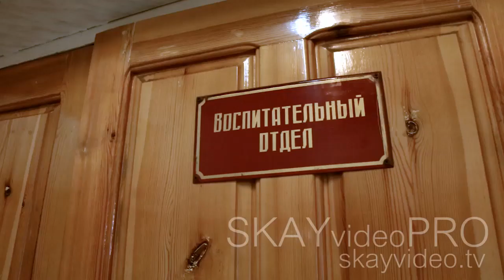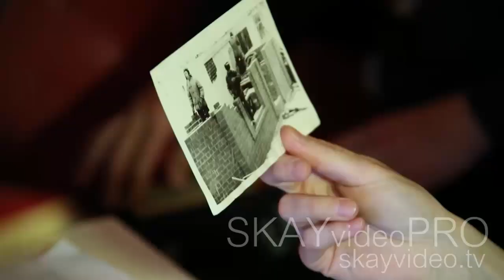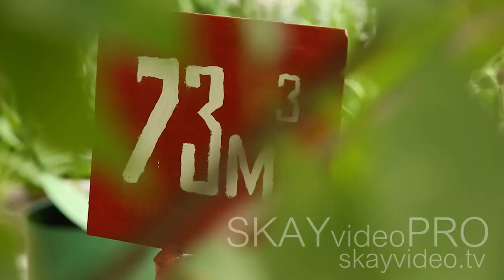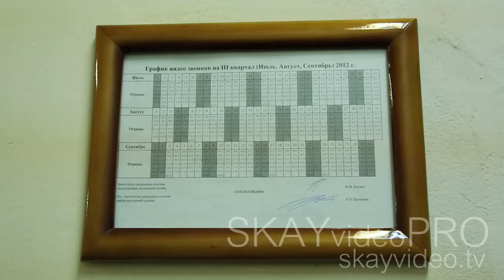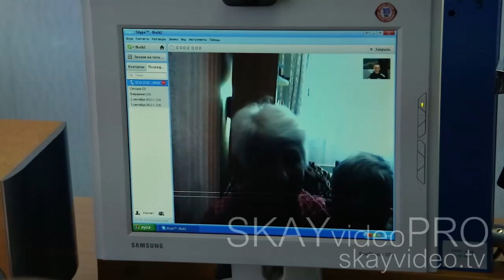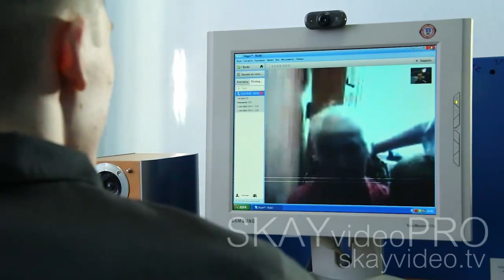TOR - Телевидение Общего Режима эпизод 002